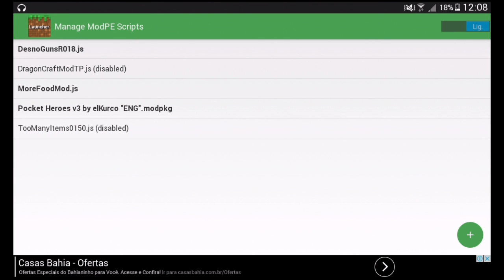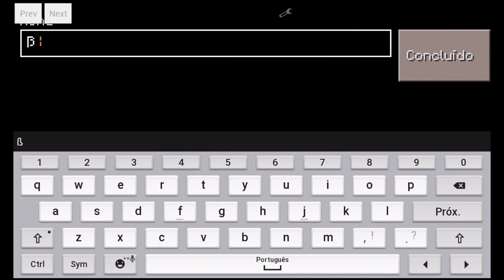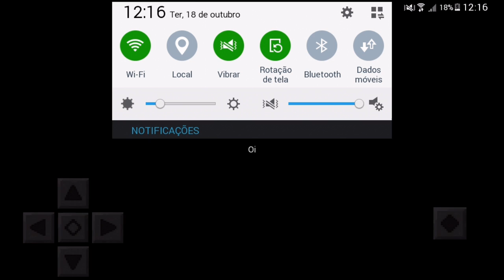Minecraft Nova série: SUPER HEROS#1 Uma Aventura Super Heroica!!!!!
😘❤obr a todos que assistiram o vídeo vcs são uns fodões!❤😘